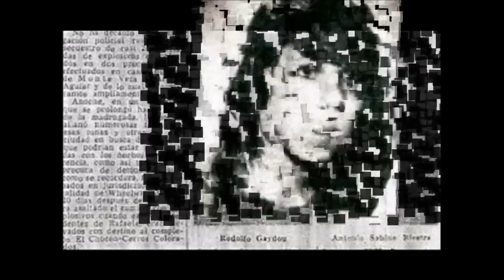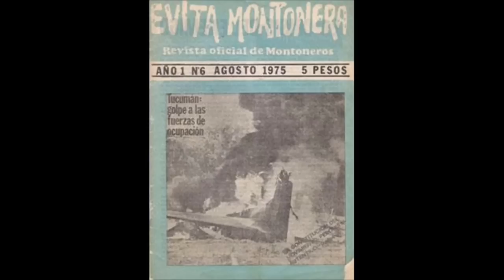Ing Amelong. ASESINADO dos veces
¿Puede una persona ser asesinada en dos oportunidades? …. SI SE PUEDE…
1975. El Ing. Amelong es cobardemente asesinado por MONTONEROS.
2014. Uno de los hijos del Ing. Amolng es ILEGALMENTE PRIVADO de su libertad por SUS ASESINOS, ahora enquistados en los poderes del estado.